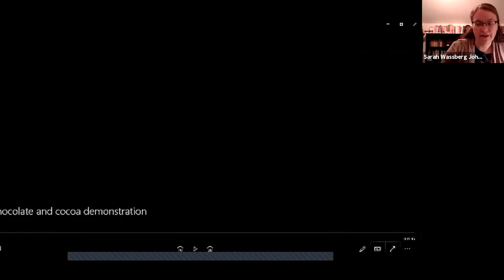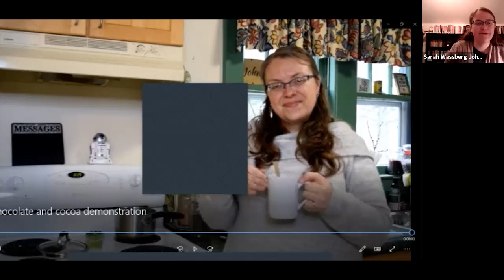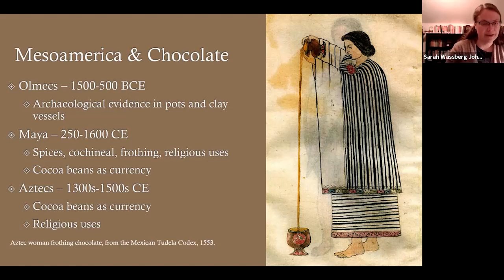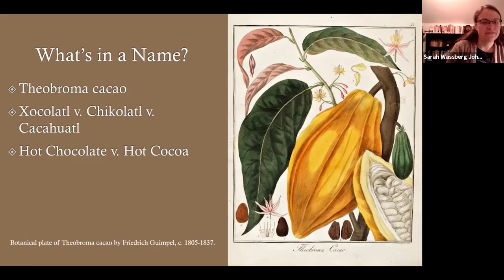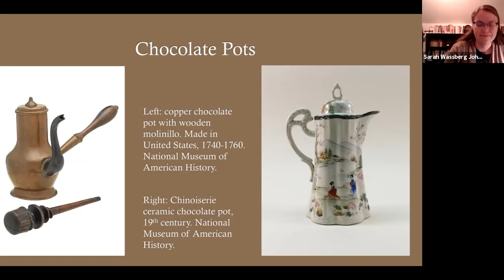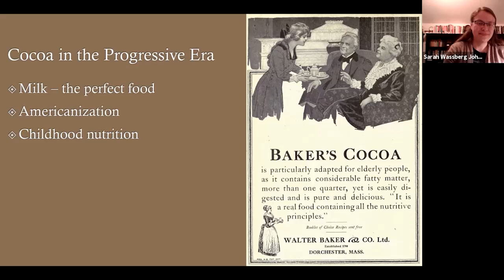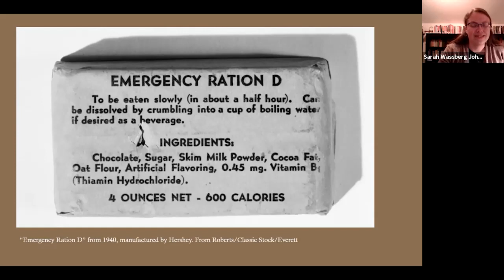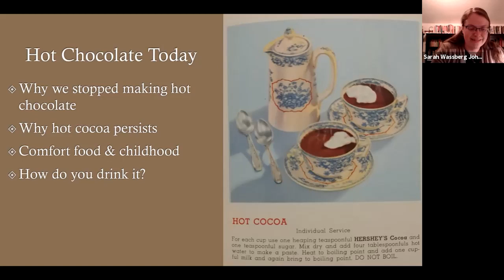Hot Chocolate: From Indigenous American Rituals to Victorian Children's Breakfasts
Join food historian Sarah Wassberg Johnson for this special combined cooking demonstration and talk. Sarah will demonstrate how to make hot chocolate and hot cocoa at home, the difference between the two, and the history of hot chocolate. Learn about its religious history and Indigenous origins, how it became a popular breakfast food, and why Victorian and Progressive Era Americans wanted kids to drink more of it.